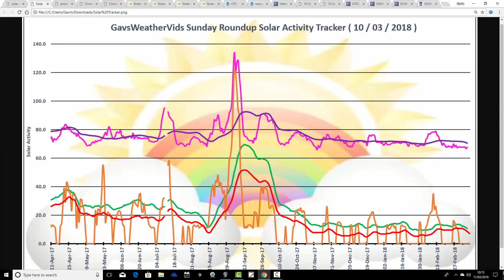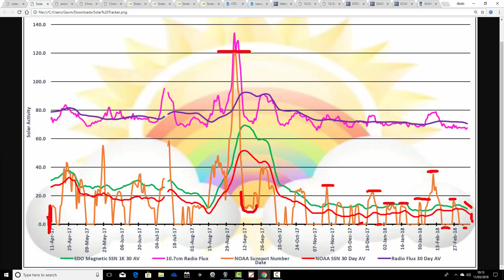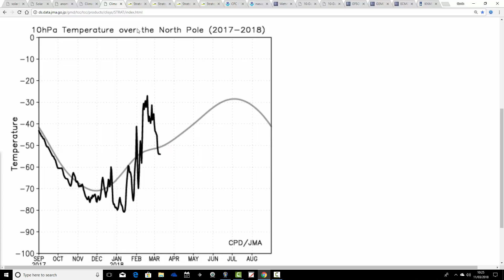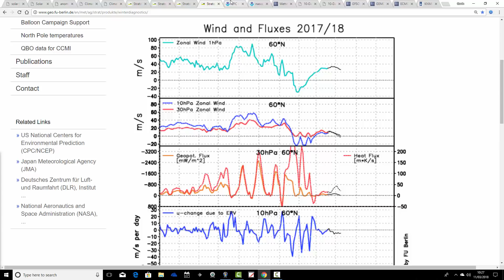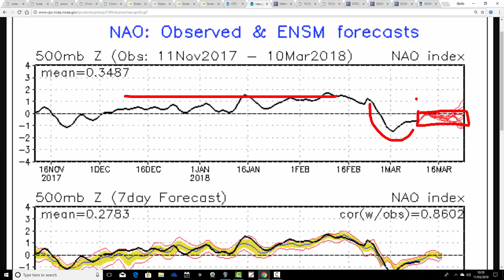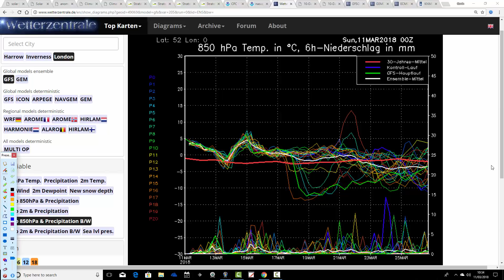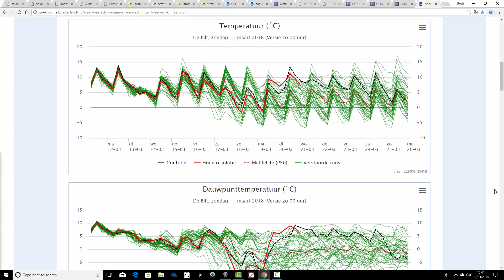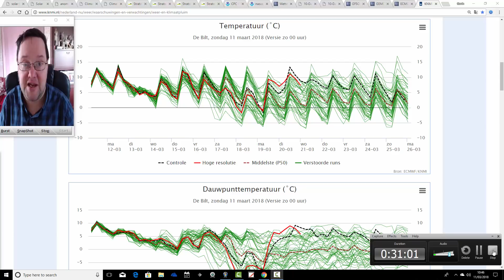GWV Sunday Round-Up (11/03/18)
GWV latest Sunday round-up.

Your usual eclectic mix focusing on things like solar activity, the AO, the NAO, what's happening in the stratosphere as well as the chances of The Beast From The East being unleashed next weekend.